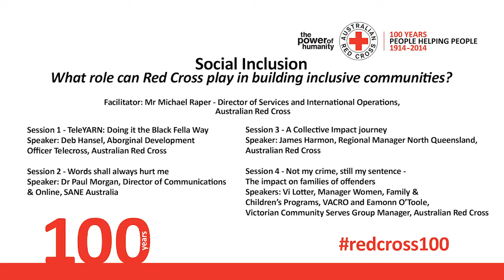Social inclusion - 2014 Centenary Summit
What role can Red Cross play in building inclusive communities?

Facilitator: Mr Michael Raper - Director of Services and International Operations, Australian Red Cross

Session 1 - TeleYARN: Doing it the Black Fella Way
Speaker: Deb Hansel, Aborginal Development Officer Telecross, Australian Red Cross

Session 2 - Words shall always hurt me
Speaker: Dr Paul Morgan, Director of Communications & Online, SANE Australia

Session 3 - A Collective Impact journey
Speaker: James Harmon, Regional Manager North Queensland,
Australian Red Cross

Session 4 - Not my crime, still my sentence - The impact on families of offenders
Speakers: Vi Lotter, Manager Women, Family & Children’s Programs, VACRO and Eamonn O’Toole, Victorian Community Serves Group Manager, Australian Red Cross